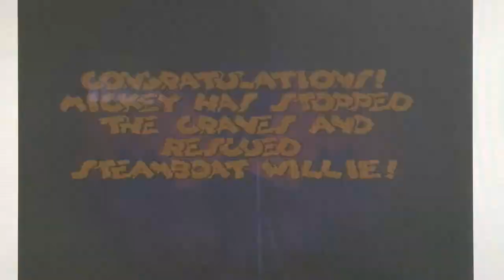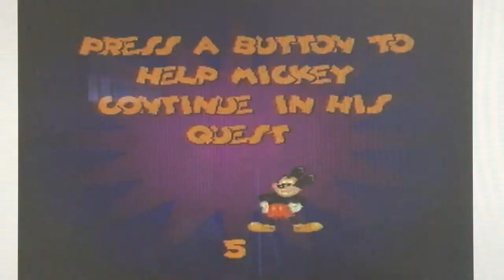Shambles Plays! Episode 10: Mickey Mania!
Join me and Mickey as I play Mickey-Mania on the Pal SNES for the very first time! Steamboats, swinging skeletons and killer cogs, what's not to like?! The rules are simple, I take a SNES game from my collection that I've never played, no instruction manual, no continues, game over is end of video!